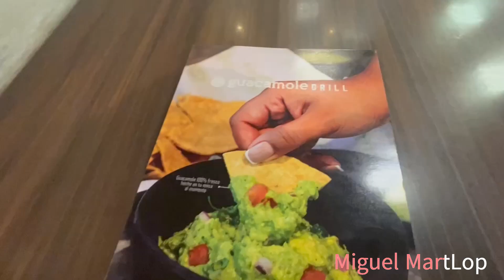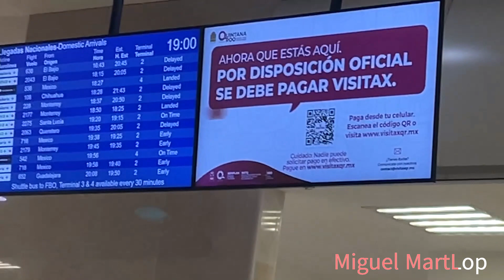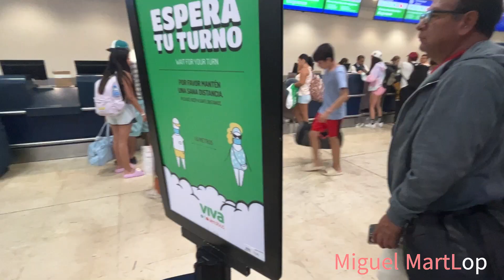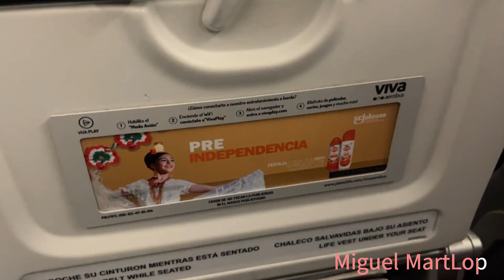24 HORAS EN EL AEROPUERTO DE CANCÚN ‐ MIGUEL MARTLOP